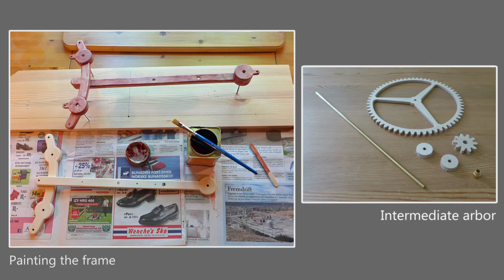My first wooden clock - The Sextus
Written, produced, and recorded by Tyler Curley.  Mastered by Patrick Haight at Spot-On Sound.